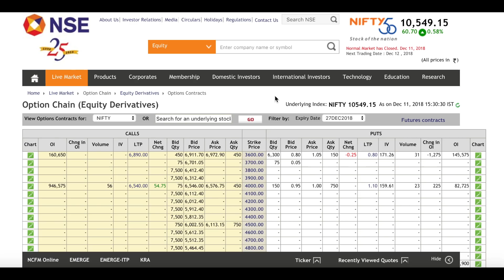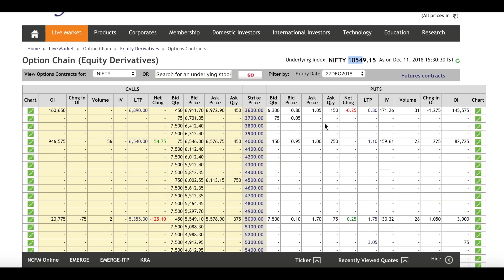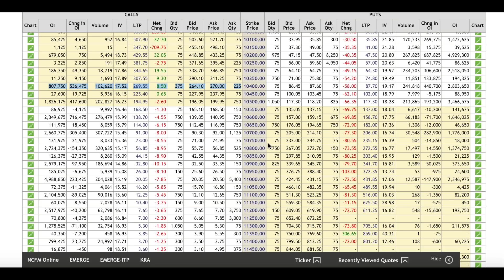BJP की हार के बाद क्या कल Market गिर सकता है !!!! Nifty Option Chain Analysis !!!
NOTE:- First 50 Registration get Free wealthsky swing & short term trading strategy

Webinar Details

Webinar Registration Open 7 Dec to 20 Dec !!! Full Video

Intraday Trading Webinar

Online Intraday Trading Learning Webinar
Topics
1. Market Trend  2. Candle Stick 3. Stock Selection  4. Entry and Exit 5. Stop loss 6. Profit Trailing
7. Wealthsky Trading Strategy 8. Risk Reward Ratio 9. Life Time support 10. Trading Setup.

Payment Details